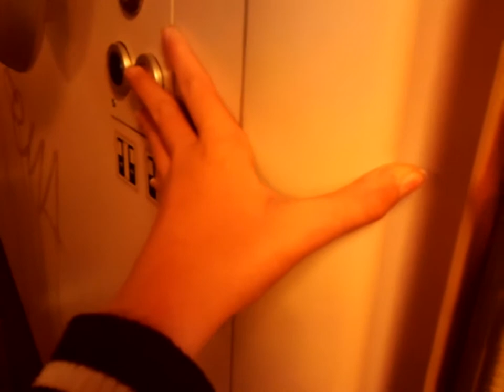Going out of VIRM 8614 @ Railroad Station Roermond